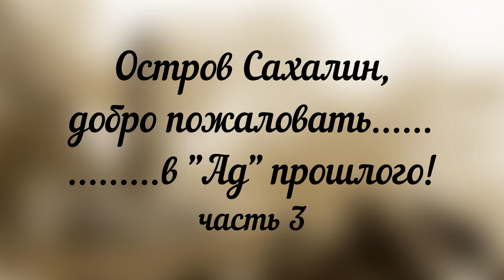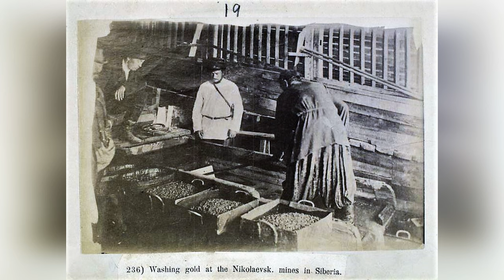Сахалин, другая история, фотографии 1894 -1905 года Альтернативная история Запретная история Часть 3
«Сахалин — место невыносимых страданий…. Жалею, что я не сентиментален, а то я сказал бы, что в места, подобные Сахалину, мы должны ездить на поклонение, как турки ездят в Мекку…», ― писал Антон Павлович Чехов в конце XIX века.
После публикации книги «Остров Сахалин» колониями заинтересовались Министерство юстиции и Главное тюремное управление, которые отправили на остров своих представителей. Они назвали «положение дел» на Сахалине «неудовлетворительным во всех отношениях». Был проведен ряд частных реформ: отменены телесные наказания для женщин, изменен закон о браках ссыльных, увеличена сумма на содержание детских приютов, отменена вечная ссылка и пожизненная каторга.
Мы можем только догадываться о невыносимо сложных, нечеловеческих условиях жизни на острове.
Замечательные материалы одной из самых известных исправительных колоний России. Архив представляет собой исключительный интерес, несмотря на выцветание некоторых отпечатков, сами по себе, как правило, хорошо выполнены.
 По словам Уильяма К. Брамфилда, «Типичные виды включают административные здания, церкви, местные этнические типы, заключенных, осужденных на работе. Фотографии пронумерованы без определенного порядка, с подписями на английском языке, с некоторыми исправлениями ,человек (фотограф?), который присутствовал во время фотосъемки и, следовательно, знал причины исправлений. Всего 128 фотографий, Фотограф не указан.
Сборник архива  упоминается в журнале Bostonia, No. 3 (май / июнь 1990 г.), страницы 53-59.
P.S. Как всегда жду от Вас коментариев. Альтернативная_история​​​

Что бы удобно покупать или продавать антиквариат​​​ или коллекционные вещи переходите по моей ссылке мой eBay
Вопросы и предложения антиквариат_в_Испании​​​ отправлять сюда